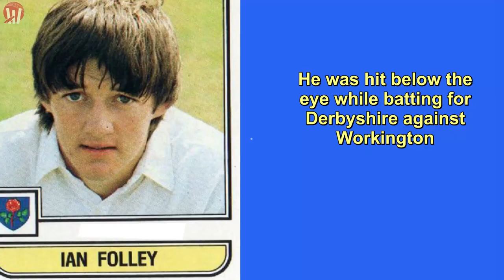Cricketers, Who Died While Playing a Match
Top 10 Cricketers, Who Died While Playing a Match

Australian international cricketer Phil Hughes’s tragic death has sent a shock wave across the cricketing world.
Paying a tribute to him, we list top 10 instances when cricketers died while playing a match.

1- Phil Hughes -2014

Australia cricketer Phil Hughes died at the St Vincent's Hospital, on Thursday, November 27, 2014.
He succumbed to his injuries after battling for life for two days after being hit on the head by a bouncer.
He was struck on the head with a short-pitched delivery from pacer Sean Abbott in a domestic match.

2-Darryn Randall - 2013

Darryn Randall of South Africa, died when a ball hit on the head in a domestic match in 2013.
The wicketkeeper-batsman he was hit on the side of the head while attempting a pull shot.
He collapsed immediately and was rushed to hospital, but could not be revived upon arrival.

3-Zulfiqar Bhatti - 2013

Zulfiqar Bhatti of Pakistan died during a domestic game in 2013, after being hit by a bouncer.
The promising Pakistan player was hit in the chest by a rising ball while batting.
He collapsed to the ground and was rushed to hospital immediately, but pronounced dead on arrival.

4-Richard Beaumont - 2012

Richard Beaumont of England collapsed on the pitch, suffering a suspected heart attack in 2012.
The match was abandoned and the fast bowler was airlifted to Birmingham's Queen Elizabeth hospital.
But the fast bowler was pronounced dead shortly after his arrival, leaving everyone in shock.

5-Wasim Raja - 2006

Wasim Raja of Pakistan died with his boots on, playing in a 50-over competition in Surrey in 2006.
This former Pakistani cricketer had just bowled two-three overs and began complaining of uneasiness.
Soon he collapsed on the field, succumbing to a massive heart attack, leaving everyone shocked.

6-Raman Lamba - 1998

Raman Lamba of India died after being struck by the ball while fielding in Dhaka in 1998.
The ball hit him on the head, while standing at short-leg without wearing a helmet during a club match.
He went into a coma three days after the incident before being pronounced dead.

7-Ian Folley - 1993

Ian Folley of England died in a freak accident while batting in a domestic match 1993.
He was hit below the eye while batting for Derbyshire against Workington.
While under an anesthetic in hospital, he suffered a heart attack and was pronounced dead.

8-Wilf Slack - 1989

Wilf Slack of England collapsed and died at the age of 34 while batting in Banjul in January 1989.
The England opener had suffered four blackouts either on the field or at nets in the two previous years.
But exhaustive tests had failed to identify what was wrong with this left-handed opener.

9-Abdul Aziz - 1959

Pakistani batsman Abdul Aziz died during the final of the Quaid-e-Azam Trophy in 1958-59.
The 17-year-old Aziz was facing an off-spinner in a match between Karachi and Services.
The ball rose sharply and hit him in the chest, where he collapsed and was declared dead at the hospital.

10-Andy Ducat - 1942

Andy Ducat of England, died on the pitch, while batting during a club game at Lord’s in July 1942.
Ducat, who made a single appearance for England, suffered a heart attack while batting.
He immediately collapsed and died, before anything can be done.